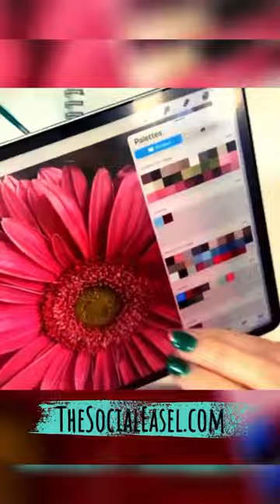Painting Daisies with Acrylics: A Step-by-Step Guide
Join us as we dive into the vibrant world of floral art with this fun tutorial, "How to Paint a Daisy with Acrylic Paint"! Discover tips and tricks for bringing colorful daisies to life on canvas using acrylics.

⇨ Christie's Amazon Getting Started Supply List

✩ If you want notifications before I go Live on my Facebook page with a fun art tutorial, text “Hey Friend” to . ✩

⇨ *FREEBIE* ⇦

Hi, I’m the owner of The Social Easel and the founder of Christie's Inner Tribe Membership where I teach hundreds of students every month how to paint. I am so thrilled you are here to learn more! I have been teaching local paint nights for over 6 years to people without any experience! If you have ever been curious about painting but are scared to start, I am here to help!